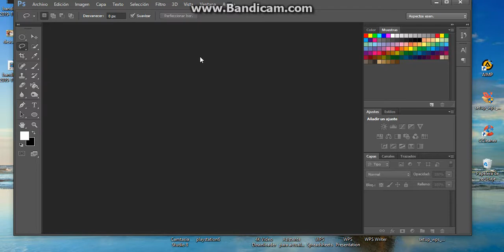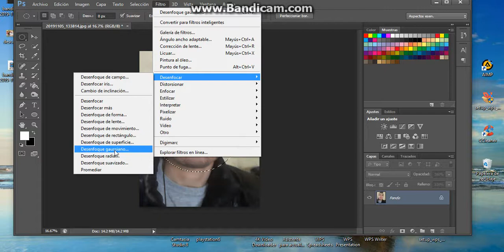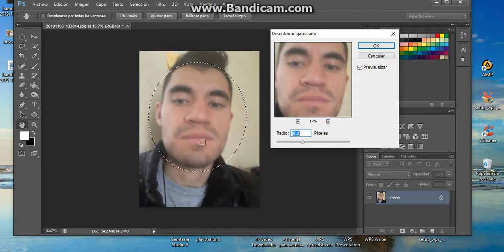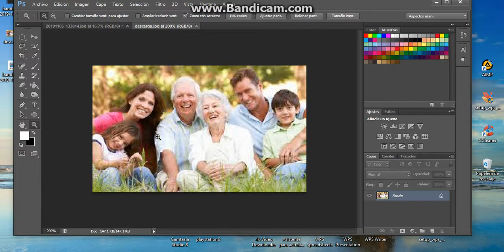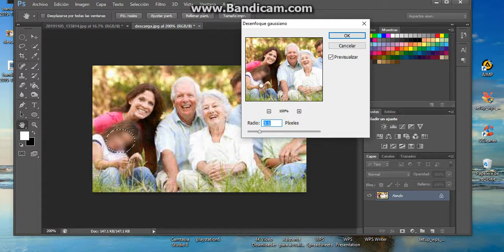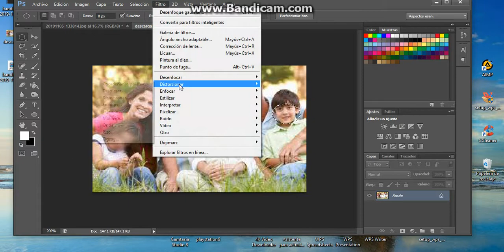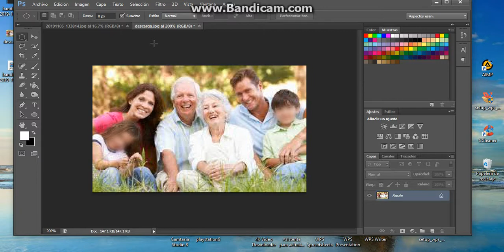CENSURAR UNA IMAGEN EN PHOTOSHOP